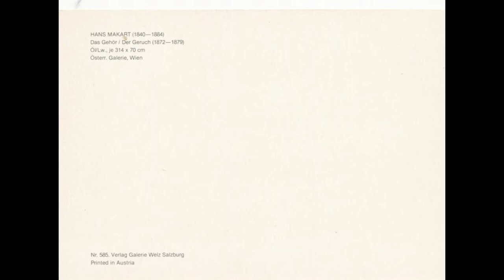Paintings and Art Works of the Year 1879 part 2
0:00 Intro